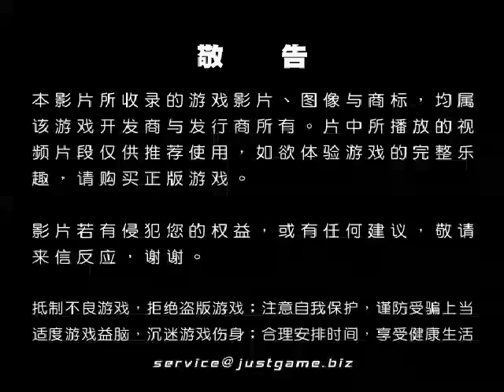[Wii]GT職業賽車賽 視頻評測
刚刚试玩这个赛车游戏的时候，满心期待，一直在想象着用Remote手柄模拟赛车操作将是多么的爽。但是一个小时过后，期望变成了失望，开始觉得这个游戏素质不怎么高...